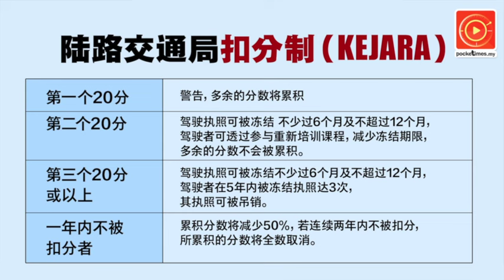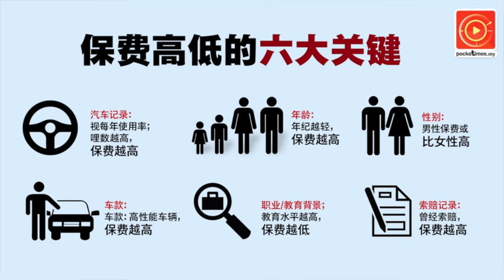新机制7月生效 6关键决定车险保费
车险自由浮动订价机制7月起实施。据媒体探析，到时候车险保费多少将由6个关键因素决定，包括.